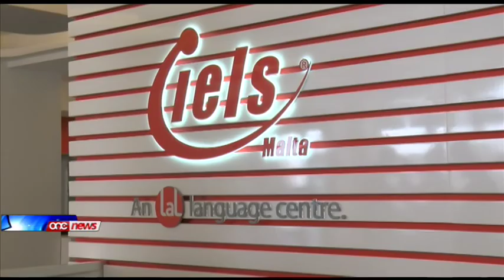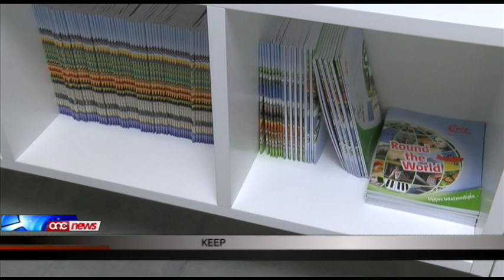Il-Prim Ministru inawgura bini ristrutturat fl-IELS Malta.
Is-settur tat-tagħlim tal-Ingliż fl-elfejn u tlettax fisser erbgħa u sittin miljun ewro fl-ekonomija ta' Malta. It-Tlieta il-Prim Ministru Joseph Muscat inawgura xogħol ta' tisbieħ li sar fl-IELS Language School.